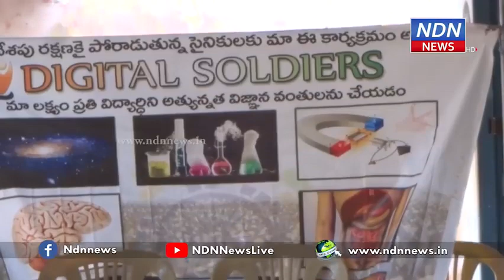విద్యార్ధుల ఉన్నత భవిష్యత్తు కోసం Digital Soldiers Program_Komarika village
Digital Soldiers Program
Komarika village, Indukurpet Mandal, Nellore  District
13 NOV 2018